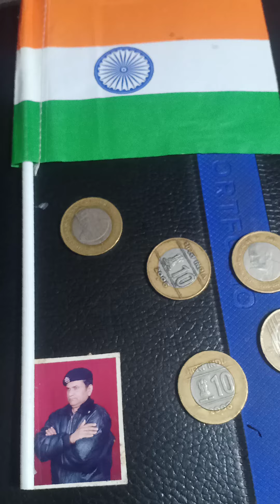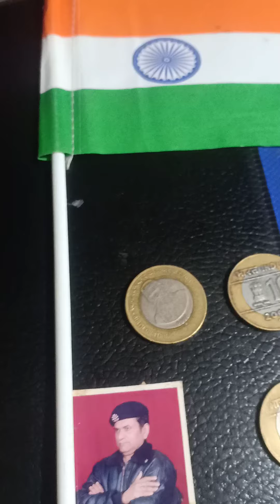11 August 2024